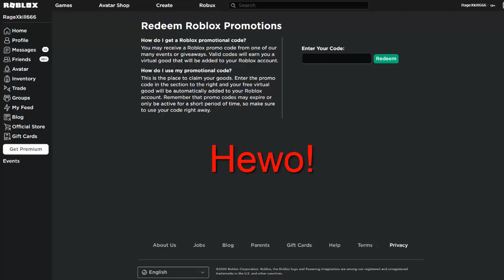איך לקבל אוזניים של ארנב - פרומו קוד חדש ברובלוקס! 🐰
איך לקבל אוזניים של ארנב ברובלוקס!

הקוד:
DRRABBITEARS2020